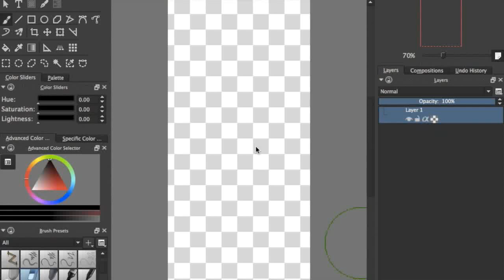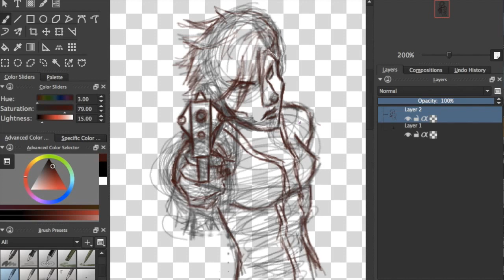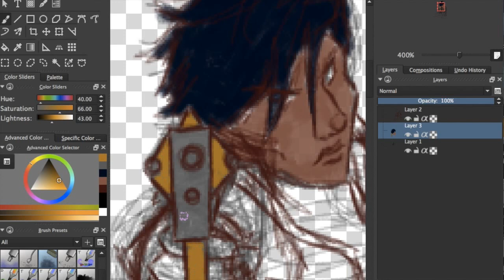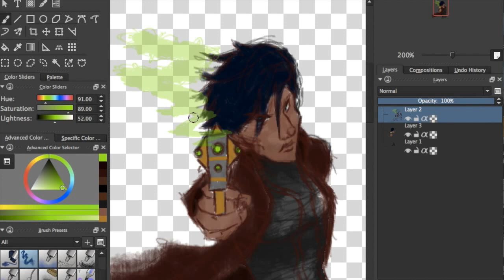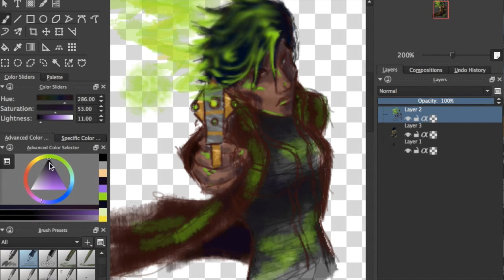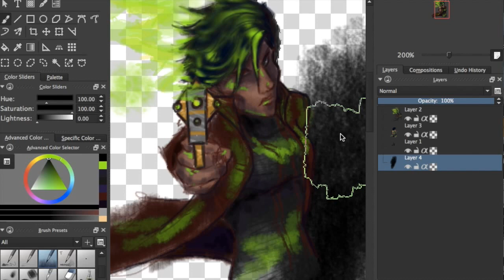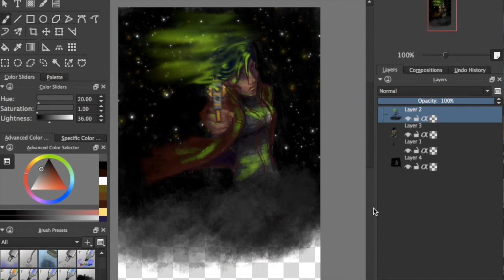Blaster Speedpaint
A really quick speedpaint, I was just doing some sketching and it evolved into this.